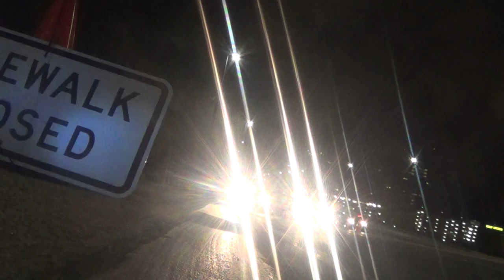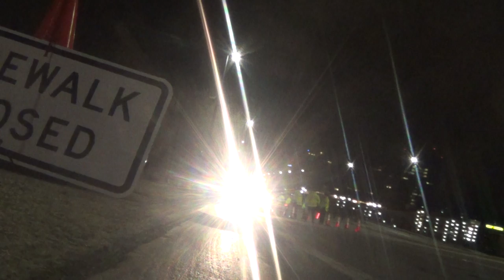NECC JP is well known By Mancheser Police